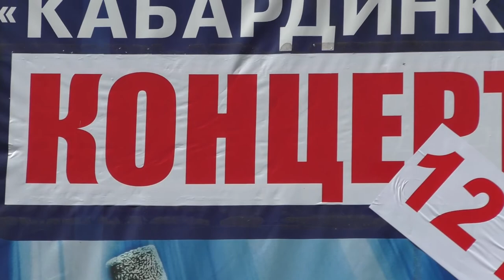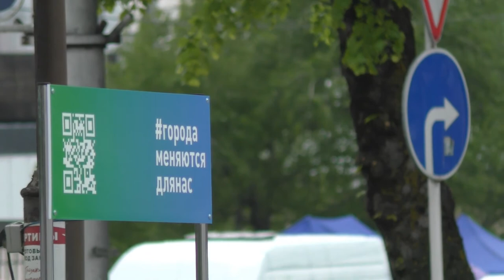Новый автобусный маршрут 33🚌 1Мая🌤️ г Нальчик КБР Парк Долинск 2021 прогулка ✌️🎬📺⛱️🤗📷🛴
овый автобусный маршрут заработает уже с 30 апреля и станет подарком горожанам к празднику 1 мая.

Большие низкопольные автобусы с номером 33 выйдут на улицы Нальчика уже завтра, значительно уменьшат нагрузку и помогут оптимизировать работу общественного транспорта в целом.

Муниципальный маршрут №33 будет двигаться по следующей схеме: ул.Мальбахова-ул.Осетинская-пр.Ленина-пр.Кулиева-ул.Кирова-ул.Тлостанова -пр.Ленина-ул. Канукоева (конечная разворотная площадка ГКБ2 ( больница Хасанья).

Запуск нового маршрута станет одним из мероприятий в рамках транспортной реформы. Новая модель транспортного обслуживания, переход к которой мы планируем, предполагает использование автобусов вместо микроавтобусов.

Для реализации возможности поэтапной оптимизации маршрутной сети столицы в настоящее время формируются документы для выполнения научно-исследовательской работы по разработке комплексной схемы организации транспортного обслуживания населения общественным транспортом.

❤️❤️❤️❤️❤️ПОМОЩЬ КАНАЛУ   ❤️❤️❤️❤️❤️❤️❤️❤️❤️❤️❤️❤️❤️
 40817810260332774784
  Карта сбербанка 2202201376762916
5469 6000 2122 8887 мастер Кард Александр Гордиенко